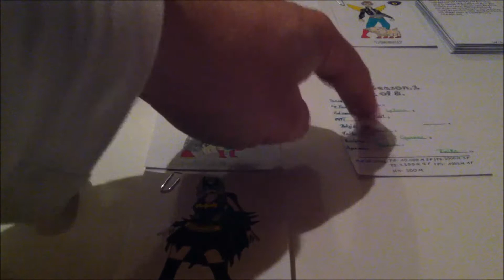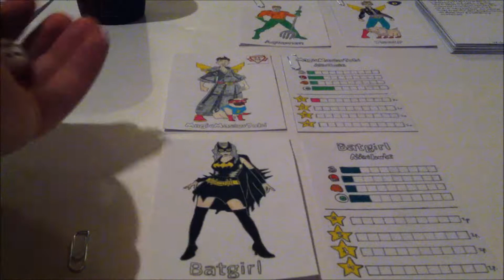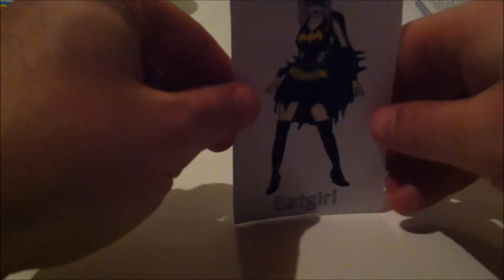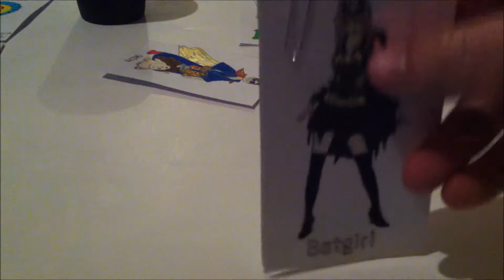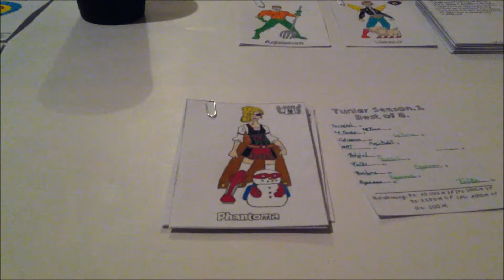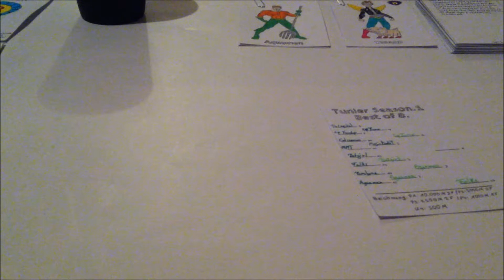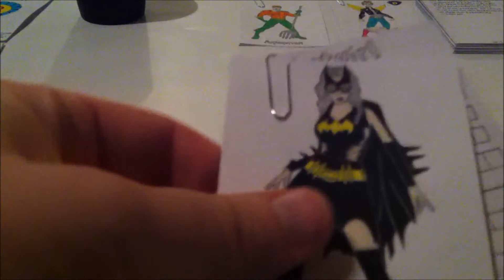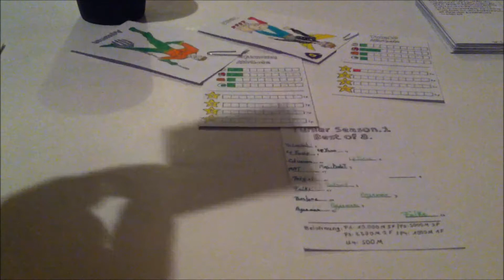Hero Zero Sammelkarten Spiel #32 Liga Kampf um Platz 3 und eine keinen fehler in der Plazierung beho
Hallo Zuschauer,
Als begeisterter Hobby Zeichner und Großer Fan von Hero Zero habe ich mir mal was ganz Neues ausgedacht! Ich dachte mir ich erstelle mal Sammelkarten. Ich bin gespannt wie das ganze bei euch ankommt!